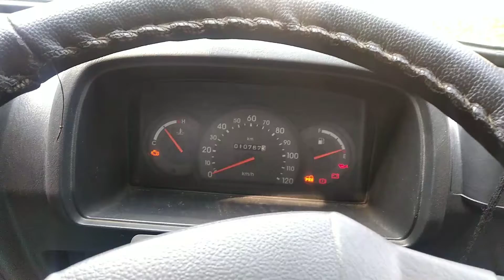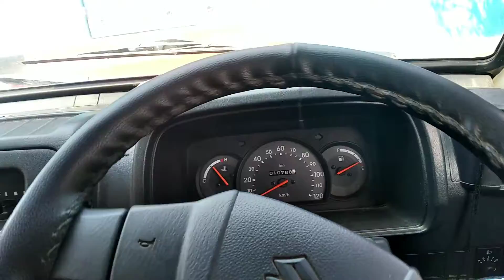OMNI DRIVING TEST ALL DOUBT CLEAR IN HINDI | CAR LEFT SIDE JUDGEMENT KAISE KAREN | REVERSE KAREN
hello doston aaj ke is video me hum aapku batayenge omni driving test ke sare details